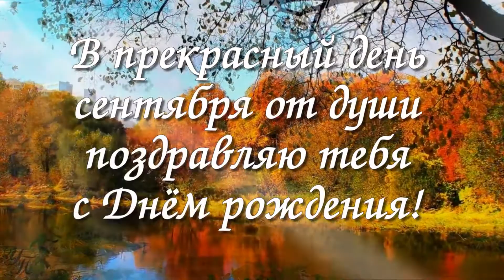С Юбилеем Валентина Савельевна